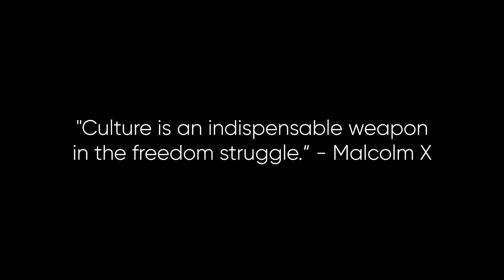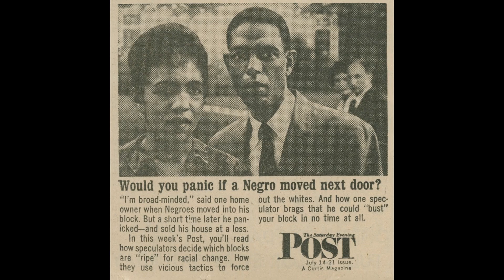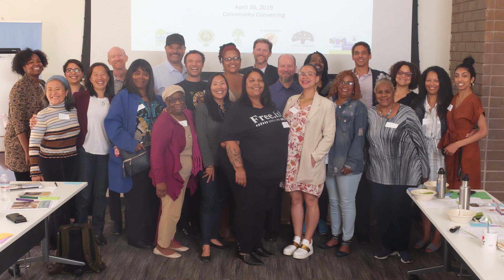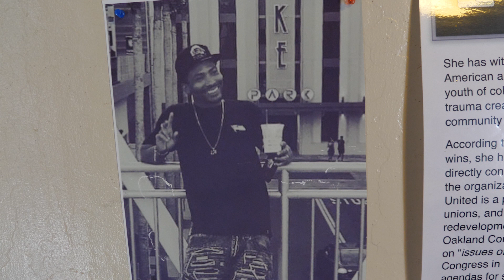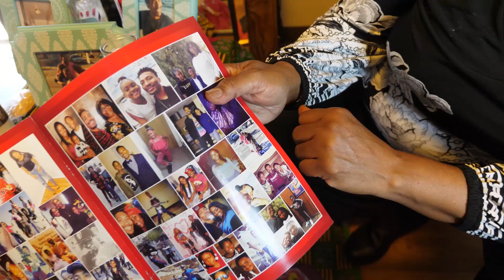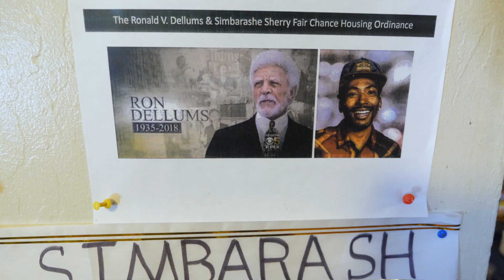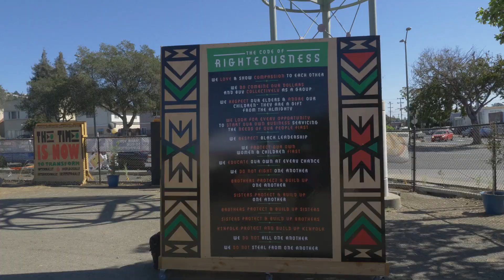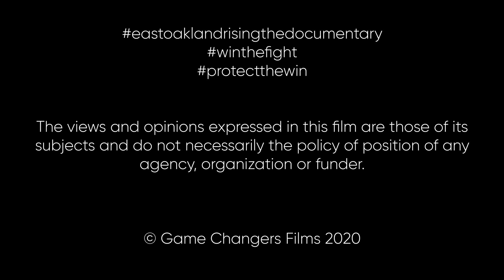BHC - East Oakland Rising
East Oakland Rising: Win the Fight, Protect the Win - The story of a community's 10-year struggle against health inequalities, gentrification, environmental racism, and housing discrimination, and how they fought to change unfair systems.